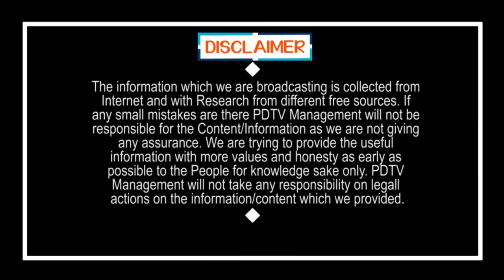Nimmagadda New Orders |నిమ్మగడ్డ కొత్త ఆదేశాలు..షాక్ తిన్న జగన్..ఈసారి డైరెక్ట్ రాష్ట్రపతి దగ్గరికే?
నిమ్మగడ్డ కొత్త ఆదేశాలు..షాక్ తిన్న జగన్..ఈసారి డైరెక్ట్ రాష్ట్రపతి దగ్గరికే?